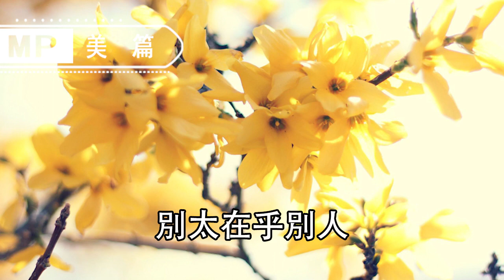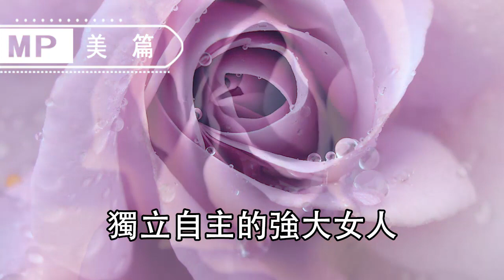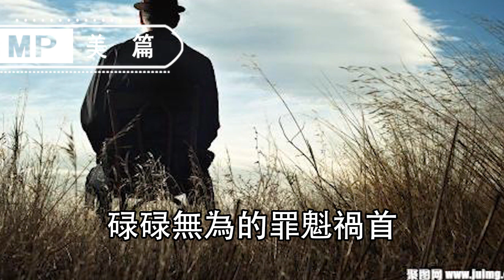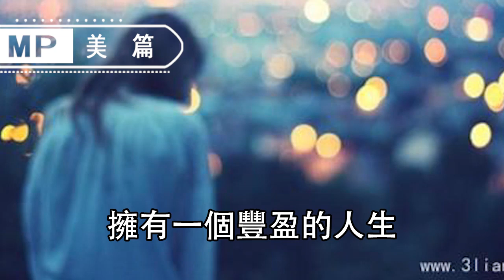美篇：笑到最後的聰明女人，只不過是堅持做了這10件事而已